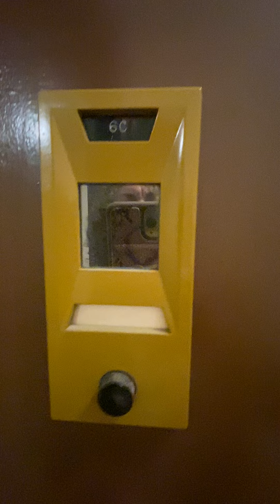399 E 78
One Bedroom Duplex